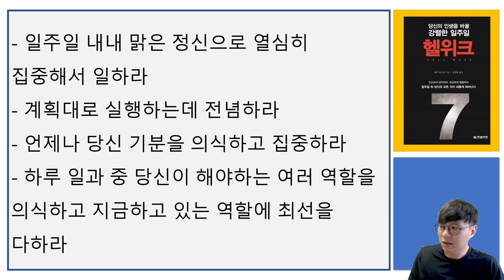1주일만에 인생을 바꾸는데 성공하기 위한 절대규칙들 I 헬위크 2부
고맙습니다.